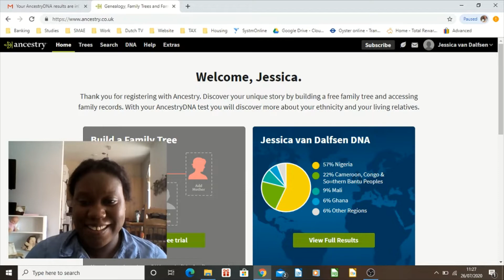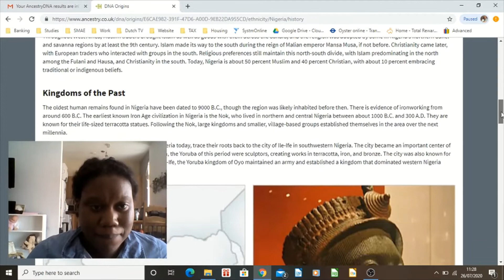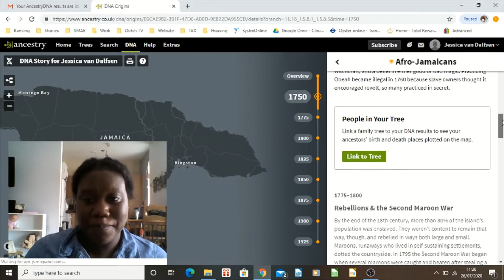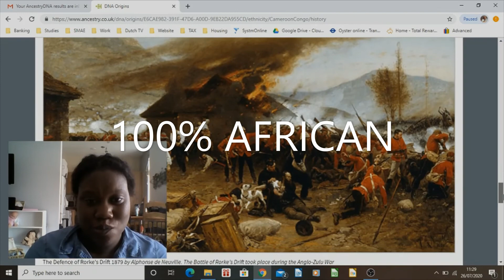MY DNA TEST RESULTS (Discovering My ROOTS) 🌍| 100% African!? | 2020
My Ancestry DNA test results have come back and i'm so excited to share with you guys my DNA results. Discovering my roots guys! So i'm 100% African!?

L-E-T-S   C-O-N-N-E-C-T:
V-I-D-E-O-S   Y-O-U   M-A-Y   A-L-S-O   L-I-K-E:
C-A-M-E-R-A   E-Q-U-I-P-M-E-N-T   U-S-E-D:
Digital Camera
Memory Card

* Some links are affiliate, meaning that if you care to purchase any of the products with the link in the description box, I make a small commission, at no extra cost to you.